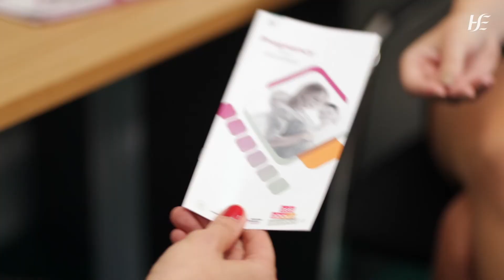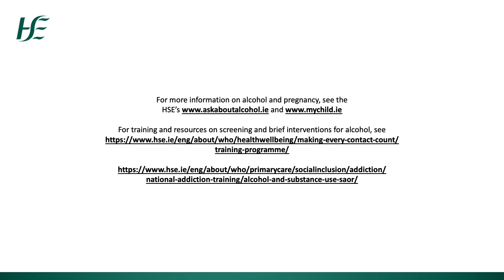Pregnant woman and social worker alcohol brief intervention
In this video we will look at an example of a brief intervention between a pregnant woman and a social worker. The social worker is meeting the pregnant person for the first time having received an anonymous call.